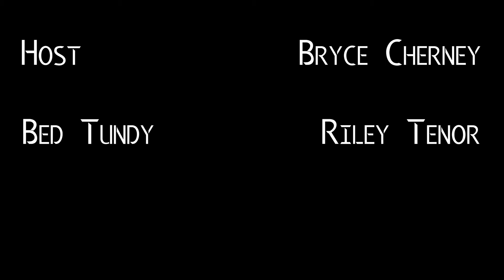Psychotically | Episode 1: Bed Tundy | Short Story Movie Series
Psychotically speaking who knows the horrors that await in this life-threatening Interview style series. Follow the Journey with our Host Bryce Cherney and see if he can make it out alive, or sane.